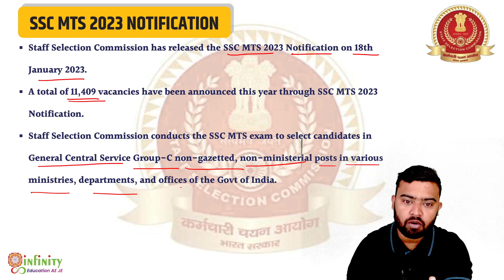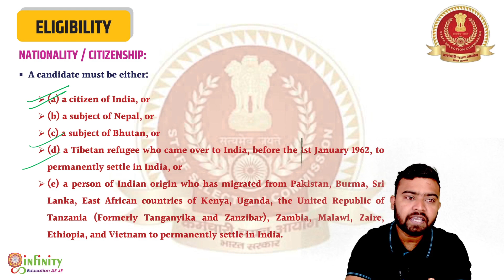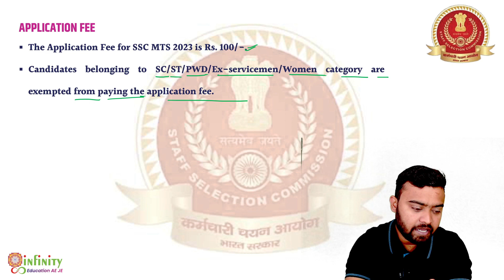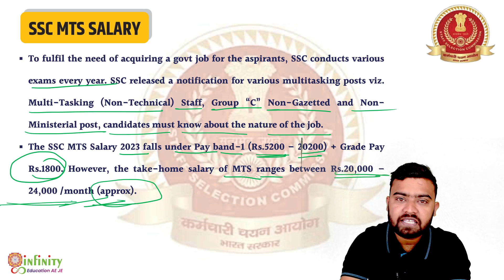ssc mts payscale 2023 | ssc mts eligibilty criteria | how to apply online for ssc mts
🔥 INFINITY EDUCATION AE JE 🔥